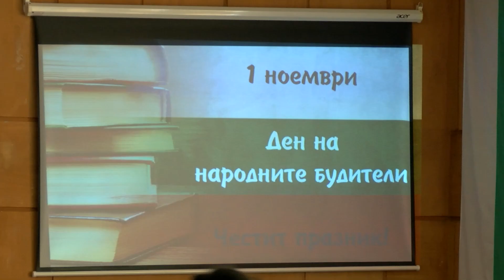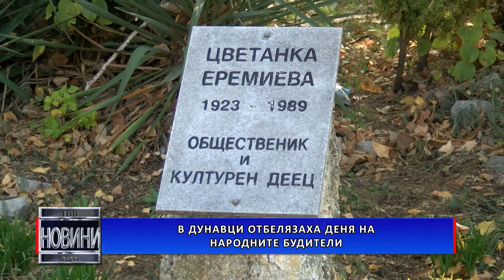В Дунавци отбелязаха Деня на народните будители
На 1 ноември отбелязваме Деня на народните будители. Предстоящият празник бе тържествено отбелязан в Дунавци. С богата програма се представиха малчуганите от детска градина „Мир“ и от двете учебни заведения в градчето.